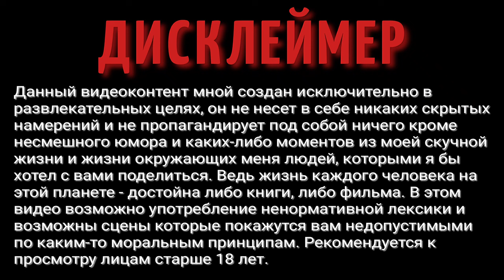Утки на пруду | Спокойный влог | Летняя прогулка на озеро | Отдых выходного дня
ВАША ПОМОЩЬ НА РАЗВИТИЕ КАНАЛА:
WebMoney (номер кошелька):
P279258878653